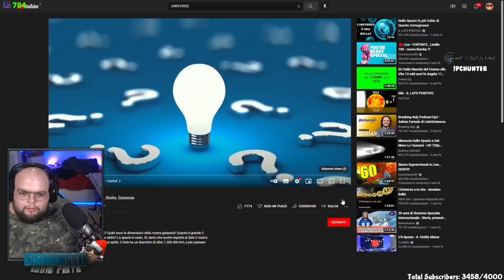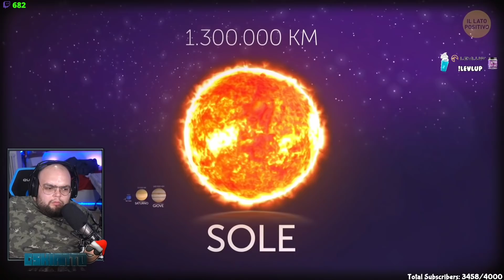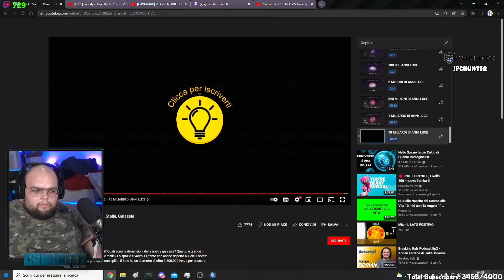Gskianto reagisce alle cose più grosse nell'universo!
si!

Segui Gskianto su Twitch!